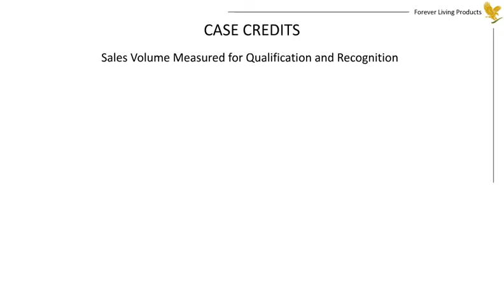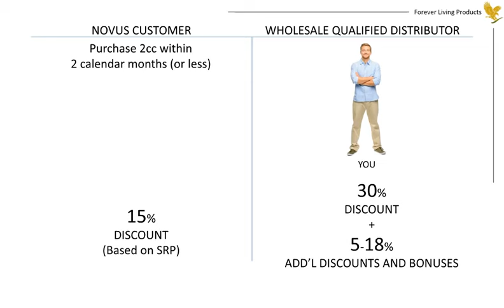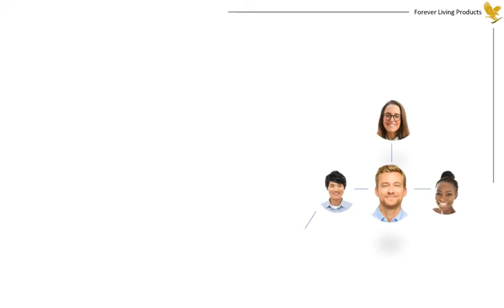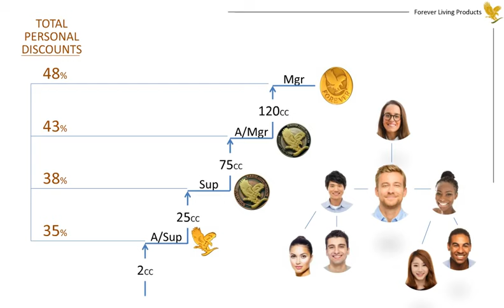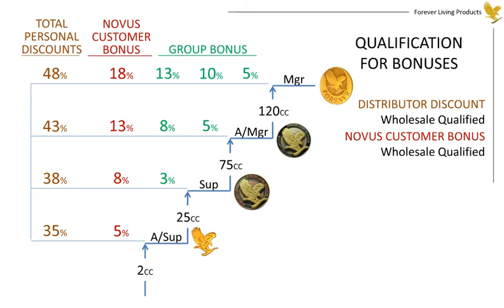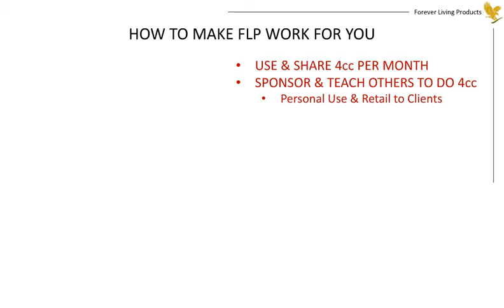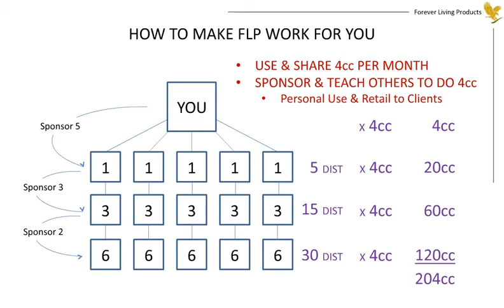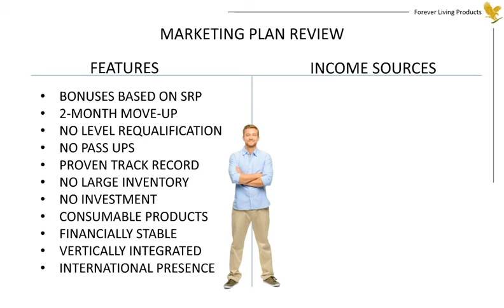Forever Living Compensation and Marketing Plan 2015